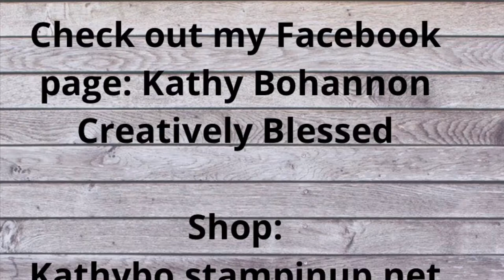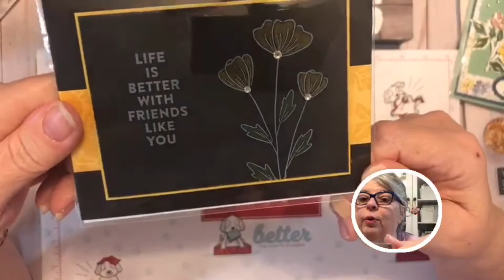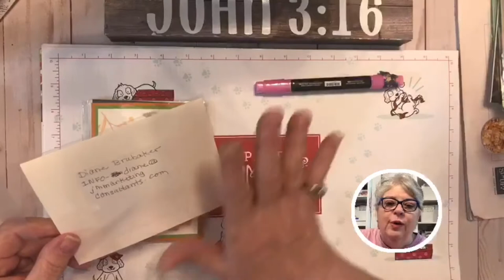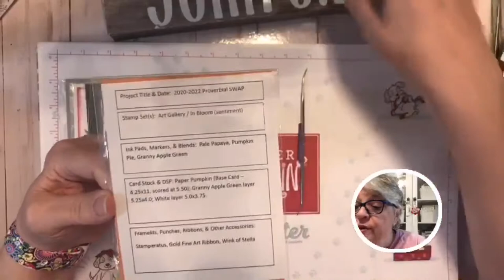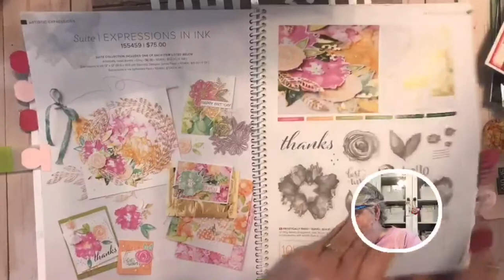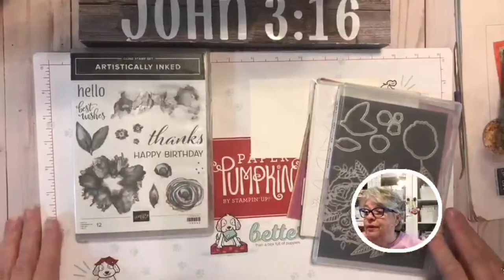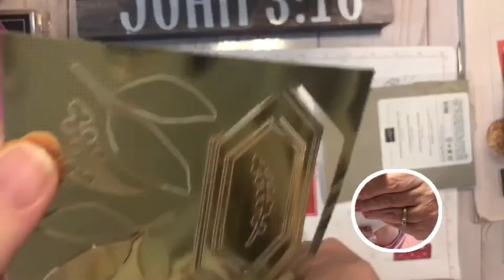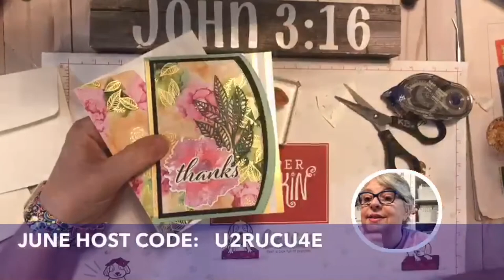Stampin' Up! Artistically Inked